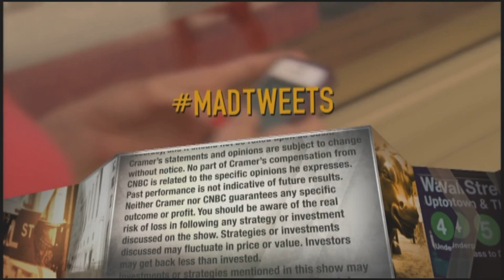Fireeye CEO on state of cyberthreats: 'I've never seen anything like it'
"There are a lot of major campaigns in cyberspace right now that are being very successful hacking American organizations," Fireeye CEO Kevin Mandia said.